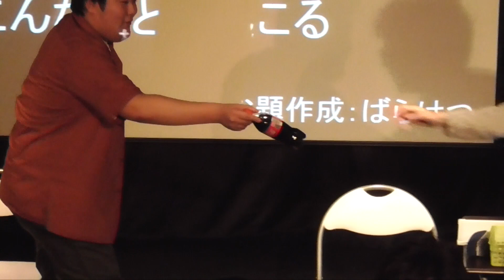【ぺるとも30人組手】第2試合 vsOGAKUZUZ(2019.5.12)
――ミッション、“ぺるとも”を討ち取れ！
「３０戦連続３分間１本勝負」。
この狂気ともいえる過酷な試練に、大喜利プレイヤーぺるともが挑む！
その暴力的な強さに立ち向かうのは、その首を狙う３０人の大喜利プレイヤーだ。
​１対１、ハンデなしのガチンコデスマッチ。
果たして、ぺるともを打ち倒す挑戦者は現われるのか！
そして、ぺるともはこの常軌を逸した企画を乗り越えられるのか！

《ぺるとも３０人組手》